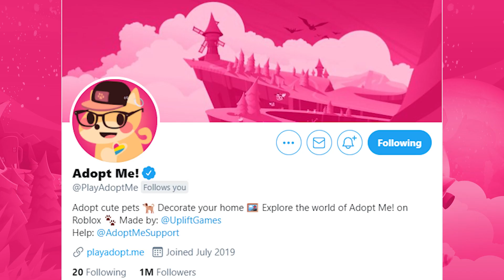WORLD OCEANS DAY UPDATE!🌊WHALE AND DOLPHIN CONSERVATION🐬Team Up With Adopt Me! on Roblox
Everything you need to know about the new Whale and Dolphin Conservation partnership for WORLD OCEANS DAY! 🐬 The update will be live in Adopt Me TUESDAY at 8AM PT / 11AM ET / 4PM BST. Search '4PM BST local time Tuesday' to find out exactly what time it'll be for you! ⌚

Adopt Me! on Roblox